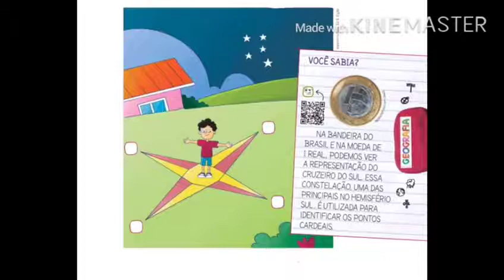Geografia - Cruzeiro do Sul